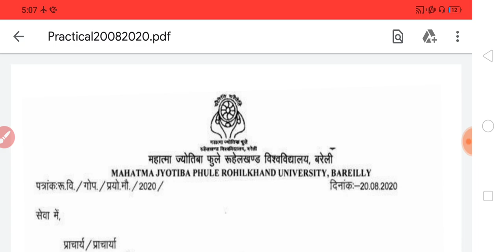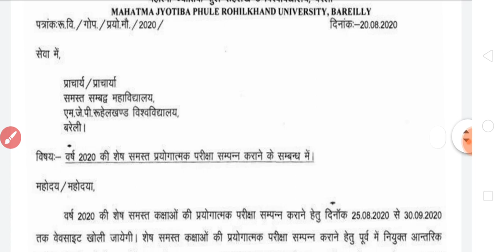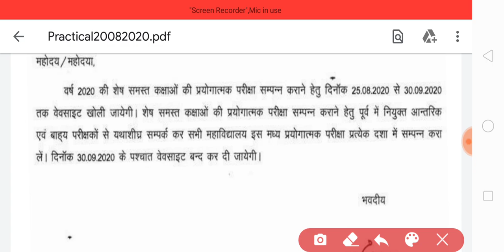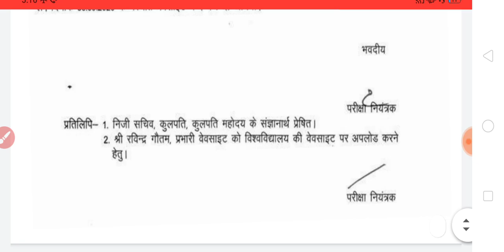MJPRU EXAM LATEST NEWS TODAY | सभी छात्रों के जरुरी सूचना | IS ANSARI